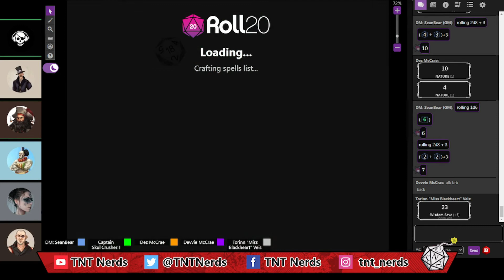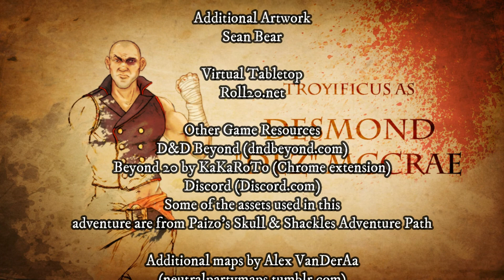Skull and Shackles Episode 41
It's the one year anniversary of starting this campaign! To celebrate, we are letting our fans create an NPC to join the crew of the Bloodwake.
All you need to do is tell us their name, species, gender identity, class / specialisation and a general outline of their personality. We will pick our favourite one (or maybe more than one!) to join the crew.
Put your entries in the comments below, and good luck!

We are live every Thursday at 8:30pm UK time on Twitch!

Welcome to the Shackles, where five chums from across Europe gather every Thursday evening to escape real life and enter a world of magic, mystery and adventure.
This is our Thursday Night Therapy session.

Join DM Sean and the TNT players as they weave a tale of treachery and daring on the high seas in this Pathfinder / D&D 5th edition crossover!

The adventurers are:
Desmond "Dez" McCrae played by Troyificus
Devin "Devvie" McCrae played by Neverwinter Nadz
Torrin Veis played by NSG
Laniakea Rameka Waapu played by Rich

Theme Song: Written by Sean Bear
Performed and produced by Sean Bear